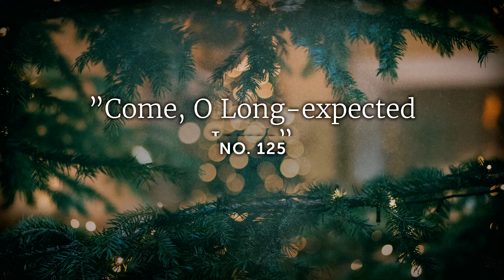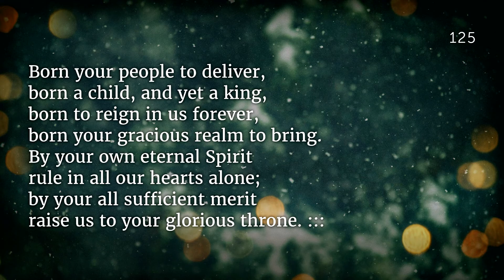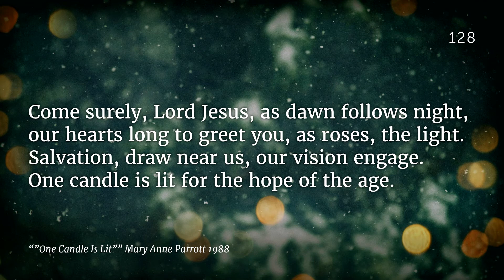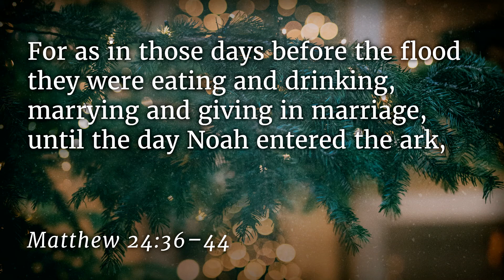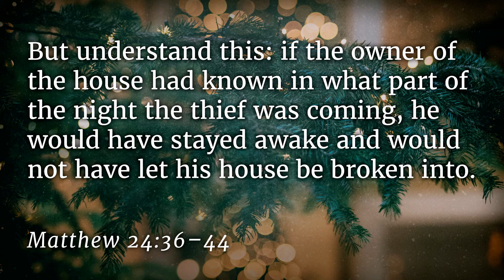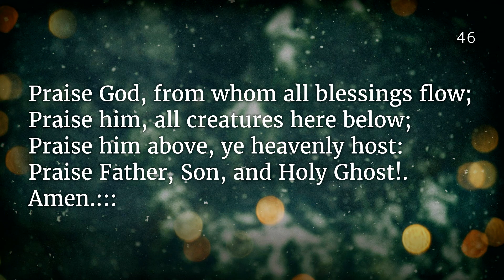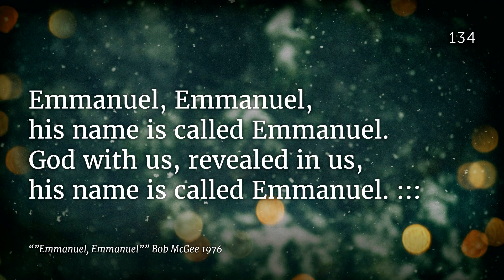November 27th, 2022 - In-Person Service